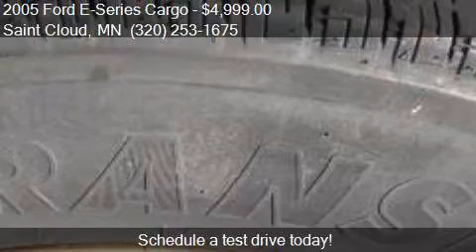2005 Ford E-Series Cargo E 250 3dr Cargo Van for sale in Sai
This 2005 Ford E-Series Cargo E 250 3dr Cargo Van is for sale in Saint Cloud, MN 56301 at Affordable Auto Plus.

Engine: 5.4L V8
Transmission: Automatic 4-Speed
Color: WHITE
Mileage: 191305
Contact Affordable Auto Plus 2704  2nd Street South Suite 1 Saint Cloud, MN 56301 to test drive this 2005 Ford E-Series Cargo E 250 3dr Cargo Van today.